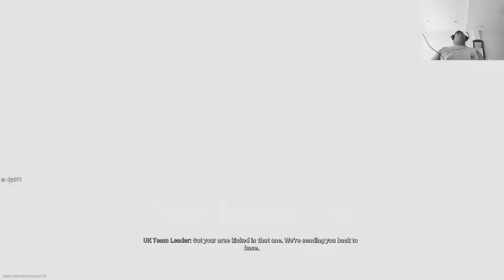NeDaRo plays Call of Duty: Warzone Battle Royale #1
We try playing Activision's New Call of Duty: Battle Royale Game on PC called 'Call of Duty: Warzone'. You can try it out, it's free to play..